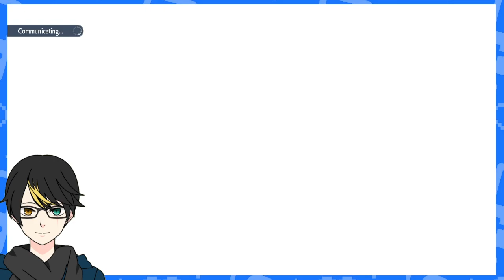NZeroKurosaki VOD Pokemon SV Teal Mask DLC Part 3